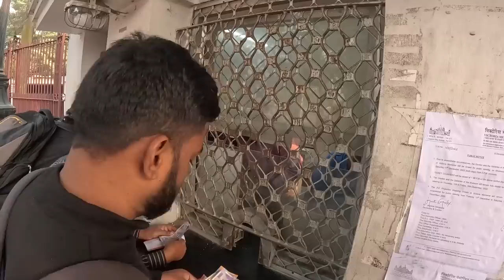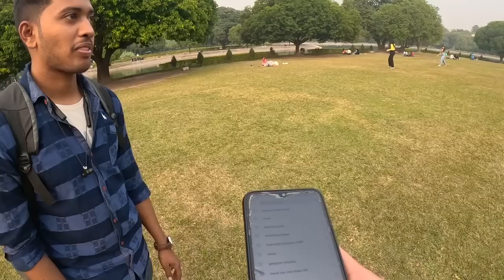🇮🇳 Cưỡi ngựa ở Ấn Độ | Horseback riding at Maidan Park, India.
→ English subtitles 🇺🇸
→ Theo dõi hành trình du lịch của Huy mỗi ngày trên: Facebook

🎙 Âm nhạc Huy dùng (Mọi người có thể sử dụng 30 ngày miễn phí khi đăng ký từ link này )

Nếu bạn là một người yêu thích khám phá những điều mới mẻ trong cuộc sống hay đơn giản hơn là thích lắng đọng suy tư về những điều, những câu chuyện rất đỗi bình thường trong đời sống hằng ngày thì hãy chung nhịp bước với Huy nha !!! 😇
- NGÂN HÀNG SACOMBANK : 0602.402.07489 ( LÊ TRƯỜNG HUY )